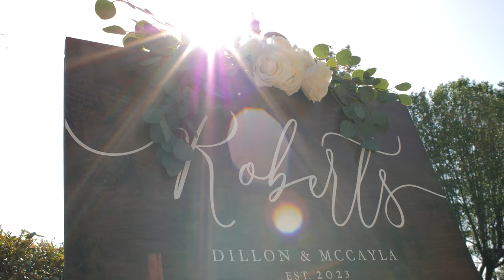Windgate Farms Wedding - Roberts Highlight Film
I'm not sure there are enough words to properly describe how wonderful the wedding of Dillon and McCayla was. From the gorgeous venue with views to die for to the perfect sunset to the families and vendors, everything about the day was perfect. We were so honored to be a part of it all and to capture their day. We want to wish McCayla and Dillon a lifetime of love and happiness.